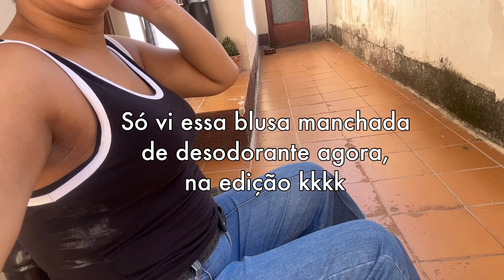FINAL DE SEMANA | rodízio japonês e comilanças | Vlog